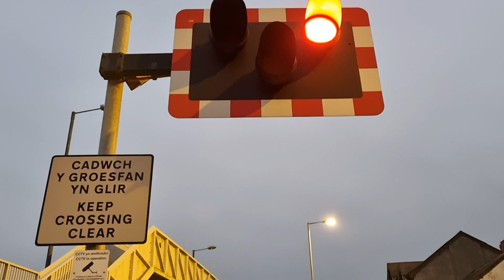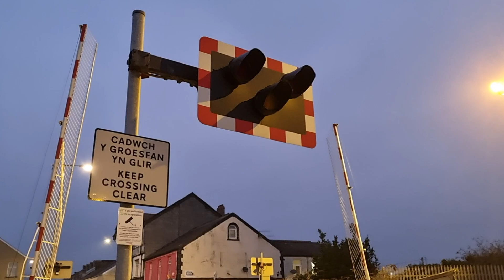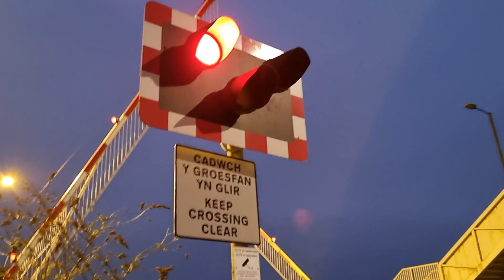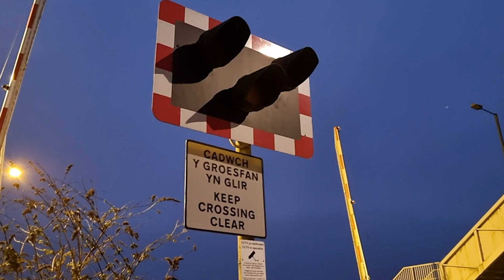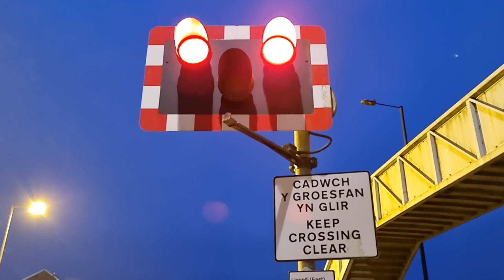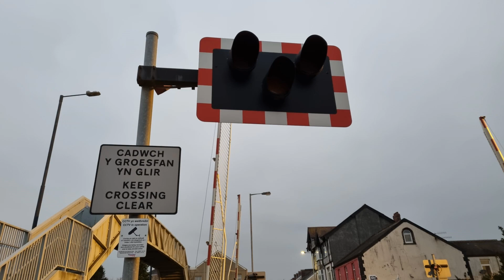Llanelli East Level Crossing, Carmarthenshire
Videos filmed at: 17:09 | 17:17 | 17:24

Route: West Wales Line
- Llanelli Station

Location: B4304 Station Road, Llanelli
Trains featured:
Lowering 1 (Starts at 0:00)
1) Class 158 (Transport for Wales) - 1:15
Milford Haven ➡ Manchester Piccadilly

2) Class 800 (Great Western Railway) - 2:25
London Paddington ➡ Carmarthen
Lowering 2 (Starts at 3:13):
2 Class 153s (Transport for Wales) - 4:35
Swansea ➡ Pembroke Dock
Lowering 3 (Starts at 5:14):
Class 175 (111) (Transport for Wales) - 6:45
Manchester Piccadilly ➡ Milford Haven

One of two level crossings located either side of Llanelli Railway Station and around a quarter of a mile apart in the Welsh town of Llanelli. This level crossing is the larger, busier, and louder of the two, and it's located at the eastern (closest to Swansea) end of the railway station. Like Llanelli West Level Crossing, it too was fully renewed / converted in the mid 2010s to have an Obstacle Detection system constantly scanning it whilst in operation to proving it clear of obstructions. Oddly for a level crossing with full barriers, this also has two 'E2S' alarms at it, though each of these is louder than a lot of alarms of this type you'll come across. Unlike the West level crossing in Llanelli, this one has a footbridge for pedestrians to use to skip the wait at the barriers.

Despite being renewed within only the last ten years of this video being filmed and made, this level crossing's barriers appear to be in a fairly tired state, with some striking the floor as they lower, and the entry (left-hand) side ones occasionally having their skirting stuck out with the barriers in the raised position. All four are quite long, so they require and have supporter arms and tension chords. You may also notice a barrier light on one of them is very out-of-place and secured on by little else than a cable tie.

Three Sunday-evening lowerings are featured in this video, seeing trains from both Transport for Wales and Great Western Railway. The old 'HST' (Class 43) sets the latter TOC used frequently over-hung the platforms whilst stopping in the station, leaving this level crossing's barriers lowered for ages! Thankfully, the current trains used do not cause this issue.